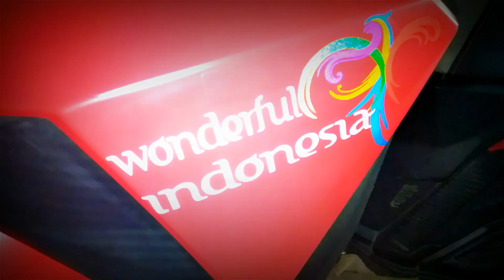STICKER MANUAL..!! HONDA VARIO150 variasi sticker HOLOGRAM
Proese pembuatan sticker Cutting tumpuk yg menggunakan bahan HOLOGRAM ini sengaja di buat MANUAL,  untuk mengingatkan yg mau belajar tanpa harus memakai mesin Cutting Sticker biar lebih semangat,  Sticker manual lebih cenderung hati 2 dlm pengerjaannya karna otak kita yg bekerja bukan mesin Cutting atau mesin robot pada umumnya pembuatan sticker.

Untuk kali ini saya akan coba sticker Cutting tumpuk bahan HOLOGRAM secara manual di motor honda Vario150 warna merah dop.

Berikut cara pasang sticker Cutting hologram secara manual.